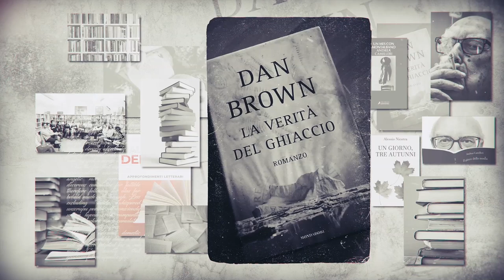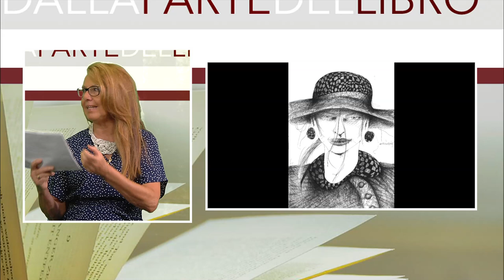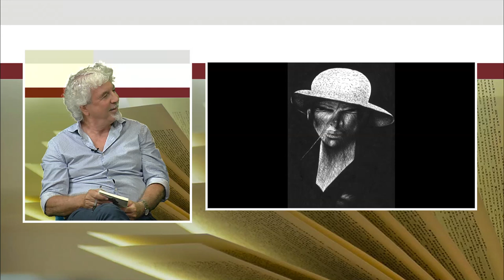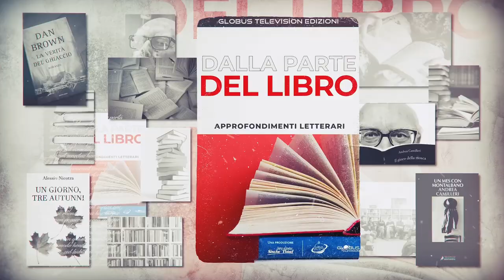DALLA PARTE DEL LIBRO DEL 16 OTTOBRE 2024